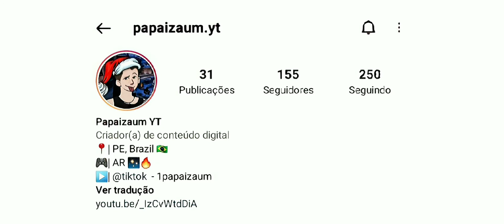A arma mais lerda do jogo! RTG: PKM #01 - cod mobile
Perks:
- Lightweight
- Quick fix
- dead silence

Lethal: Freg grenade
Tactical: Smoke grenade

codm setup:
fov (first person only) 70
fov (fpp) 100

device:
Android 10 Samsung One UI 2.5
dpi 110
1.8 GHz 8 Core

gunsmith, armeiro, loadout, diamond, lofi, chill, relaxing, ps5 controller on ps4, infinix zero 5g, how to pick a lock, mw frontline, mw teamdeathmatch, search and destroy codm, pkm snd, snd mw, snd cod mobile, new mode